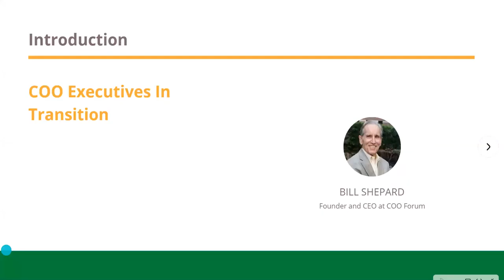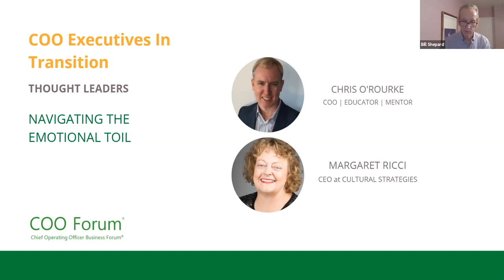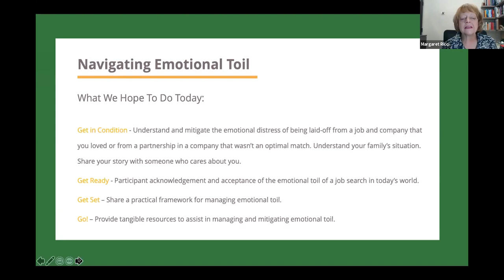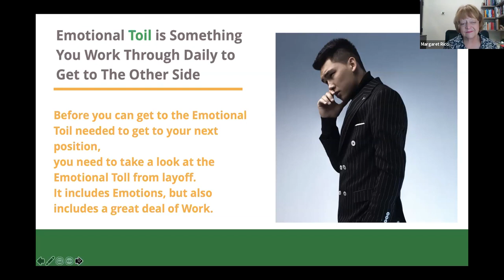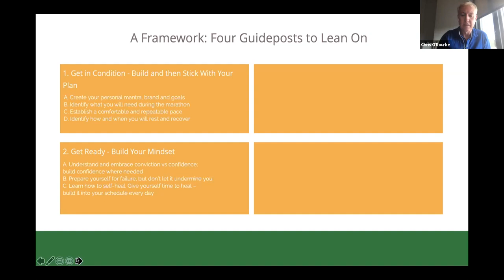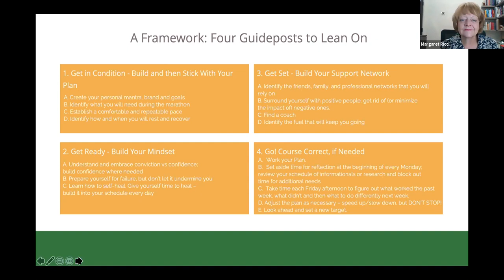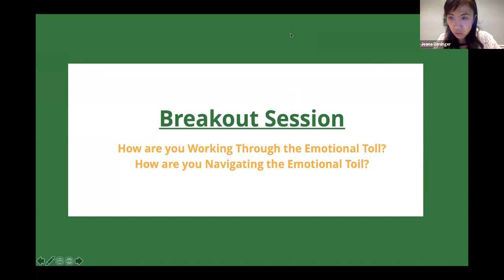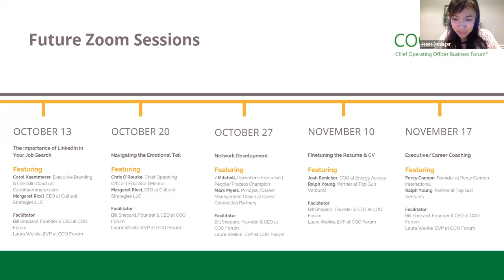COO Executives In Transition Session 5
COO Executives in Transition
Session 5
Navigating the Emotional Toil | Toll
Featuring: Margaret Ricci and Chris O'Rourke